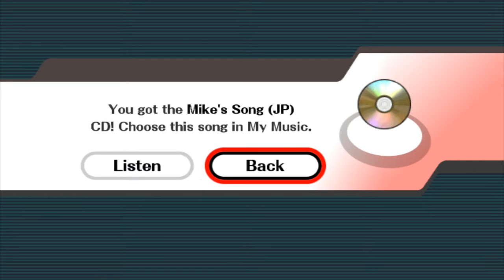Super Smash Bros. Infinite - Tall Tree